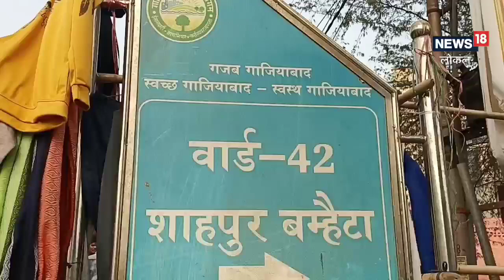&#8230;जहां बच्चा जन्म से पहले ही पहन लेता है लंगोट, जानिए उत्तर प्रदेश के इस गांव की कहानी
गाजियाबाद के वार्ड 42 शाहपुर बम्हैटा गांव को पहलवानो के गांव से भी जाना जाता है. गांव वाले कहते है की इस गांव के हर घर में पहलवान है. यहां पर युवाओं के लिए पहलवानी का पेशा एक प्रेरणास्रोत है. गांव में कई पुराने अखाड़े भी बने हुए है. ,Ghaziabad District Administration|Ghaziabad News|sports news|UP news|wrestling|Wrestling Federation of India